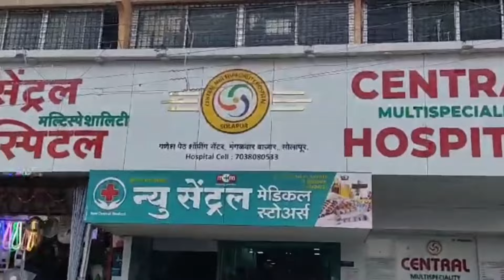जिल्हा सैनिक कल्याण कार्यालयात अशासकीय लिपिक टंकलेखक पदाची भरती ...!